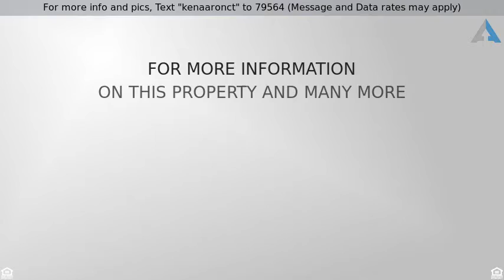Priced at $394,900 - 8701 Ken Aaron CT, Austin, TX 78717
For more info and pics, Text "kenaaronct" to 79564 (Message and Data rates may apply)
Great Home Close to Everything and no HOA!

Amazing schools. Middle school is rated 10/10 and Elementary is 9/10. One of the very few select homes in the neighborhood that has 0 HOA monthly dues. Classy neighborhood that's close to all shopping and entertainment amenities: HEB, Cafes, Lakeline Mall...etc and it's within 20 minutes from downtown Austin. Priced to sell: Fresh paint, newer carpet and just steamed, brand new appliances, newer roof, fresh landscaping, sprinkler system...etc